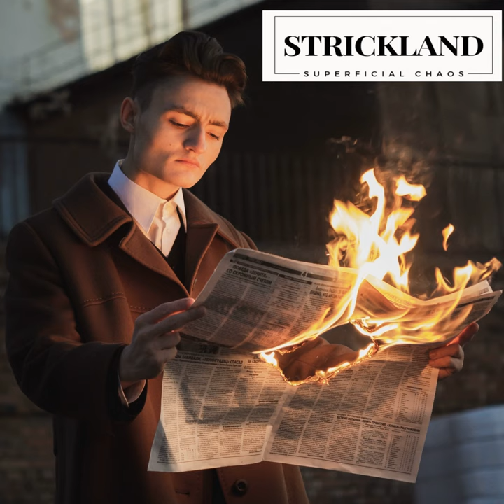Bleed with Us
Bleed with Us · STRICKLAND

Superficial Chaos

Background Vocals: Philip Bunford
Drums: Philip Bunford
Organ: Philip Bunford